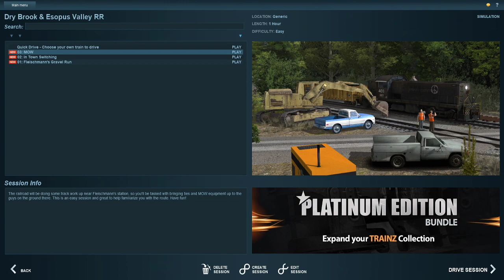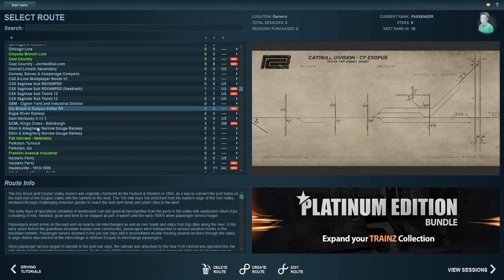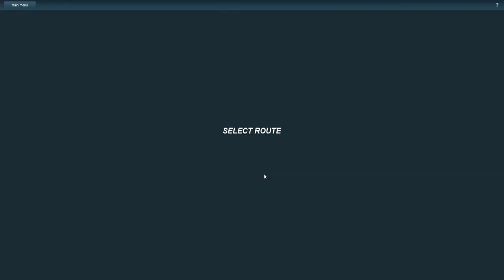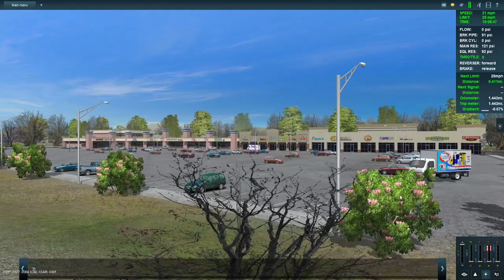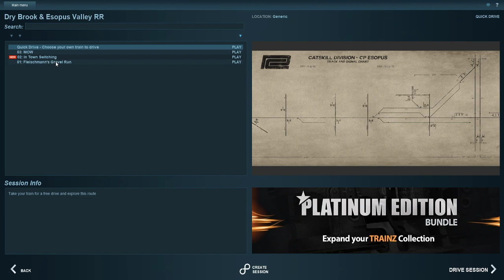Trainz | Running the DBEV by Approach Medium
As the title says. We're running the more recently released project of big brother AM